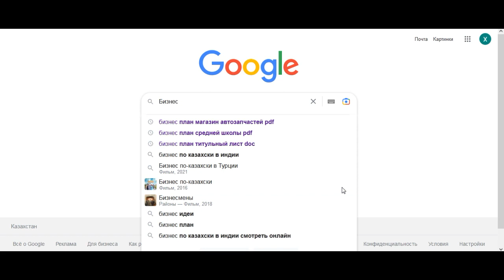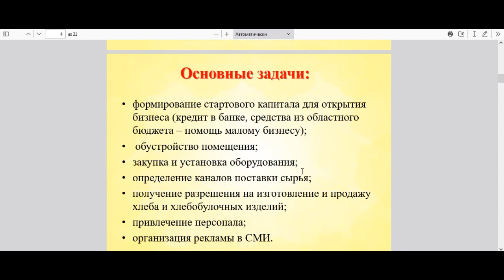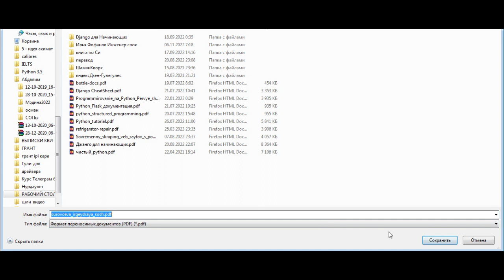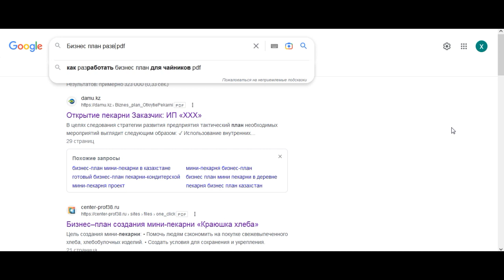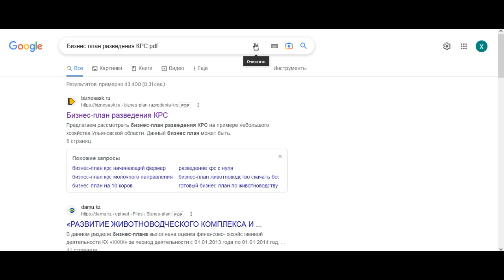ТЕГІН БИЗНЕС ПЛАН ТАБУДЫҢ ТӘСІЛІ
Бұл видеода қалай бизнес планды гуглдан табудың оңтайлы жолы көрсетілген